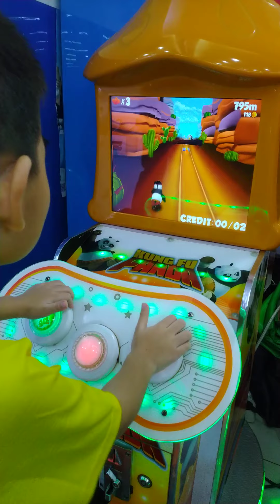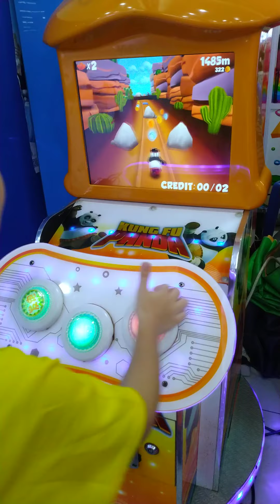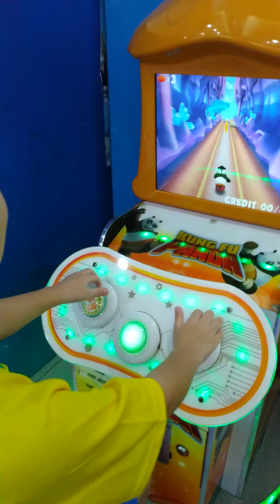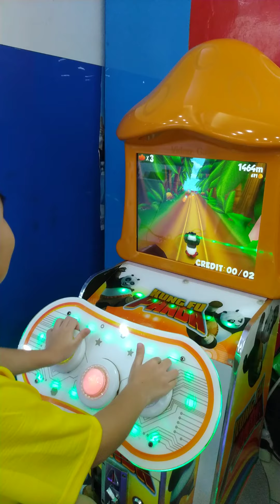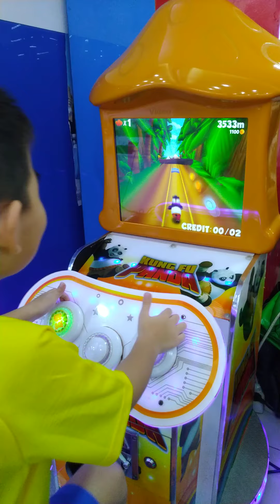GAMES 05, PLAY RUNNING PANDA..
main games running panda